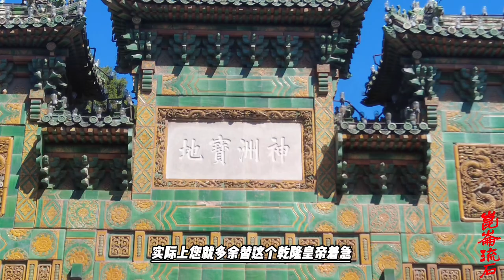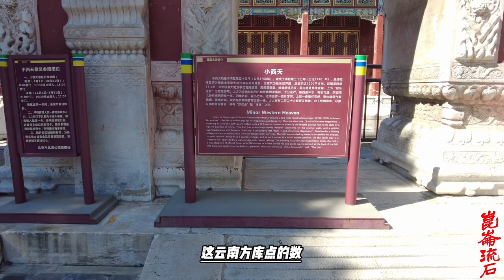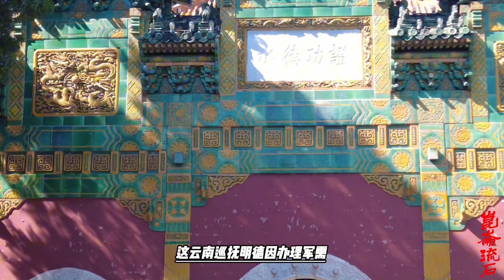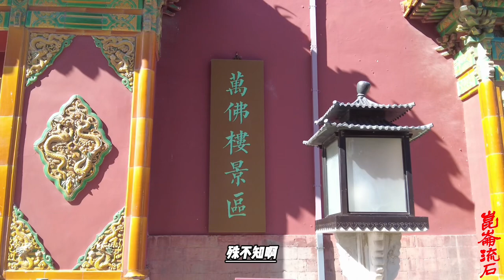乾隆准备一千万军费，傅恒要走水路开战，用元朝打缅甸的老办法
乾隆帝调拨大量帑银以供军需。三十一年杨应琚征缅时，拨银三百万两，三十二年五月明瑞统兵时又拨三百万两，到十二月，一年半的时间用银二百零五万两，存银三百九十四万余两。乾隆帝因两淮盐商奏请捐银一百万两交内务府供帝赏赉，命将此银解运云南，备军需之用。三十三年三月任傅恒为经略时，帝谕户部于各省留协项下，拨银二百万两解运云南。四月，内务府奏请将广储司银一百五十万两交户部收存备用，乾隆帝下谕说，“现在户部库帑充盈”，此银无需存贮部库，著解往云南供以军需。三十四年二月傅恒离京出征时，云南巡抚明德因办理军需，请拨银三百万两备用，帝以江宁藩库有“历年积存银两”，命拨其银二百万两解滇，又令户部另运银一百万两前往。过了四个月，六月中，乾隆帝又下谕：内务府广储司“积存银两既多”，拨银一百万两交户部存贮。“但部库帑藏亦甚充裕”，此银即备拨滇省军需之用。［14］以上共拨银一千三百五十万两运往云南，还有户部备用银一百万两，确系充裕，足供军需之用。